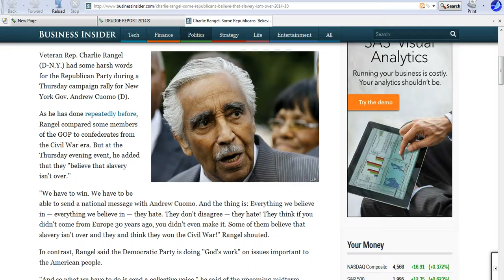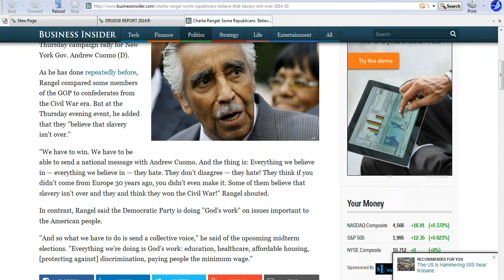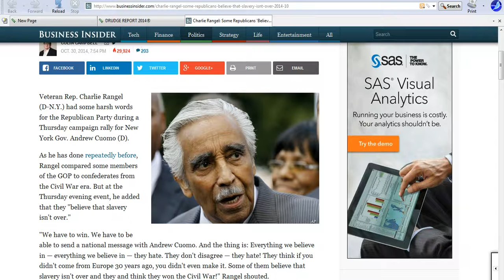Charlie Rangel says some republicans think that slavery is not over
Charlie  Rangel is an obvious mental case from New York City, yet the voters keep returning this nutjob to office. Why?
   He said that some Republicans (and I am assuming southerners) believe that slavery is not over, and the south won the civil war. Hey Chuckie if you think you can actually find someone who thinks that blacks are on the plantation down south picking cotton, go ahead and try. Have you ever heard of machines doing work, Chuckie? They are not alive and don't have feelings.